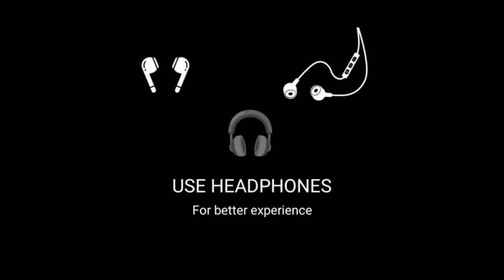Horror Story || Bengali audio story ||Gram Banglar bhuter golpo || Aadhar Jokhon Daake by Sayandeepa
©This content is copyrighted to "NI-SA Chori Kotha". Use or commercial display or editing of the content without proper authorization is not allowed.
•Characters :-

"Narration voice" - Santu
"Sudipa" - Susmita
"Dwipto" - Nil

Sounds effect and editing :
The MT Boy NIL :-
This is our forty eight-th audio story. If you like the story presentation then press the like button and share it.

You can also follow our

Stay safe and happy.